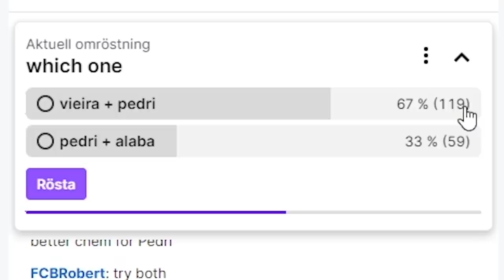SO I DID THE 93+ PIM UPGRADE.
Icon Swaps provides enough fodder for one more venture.